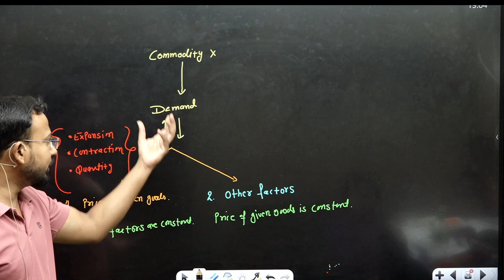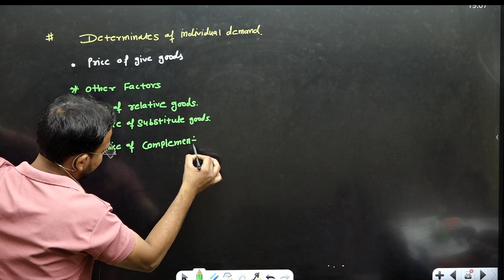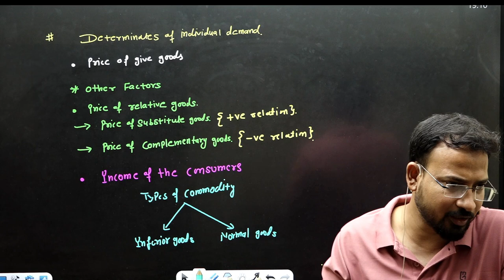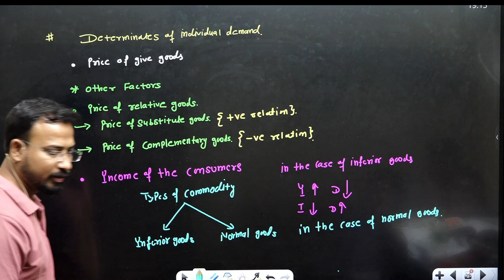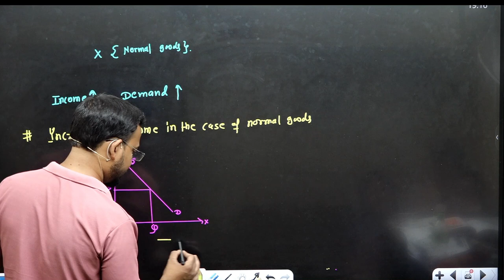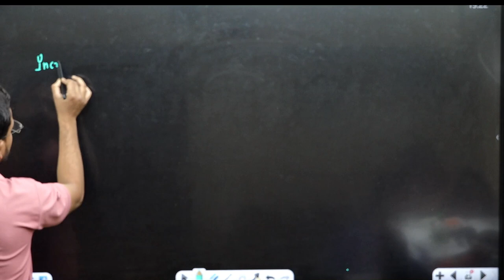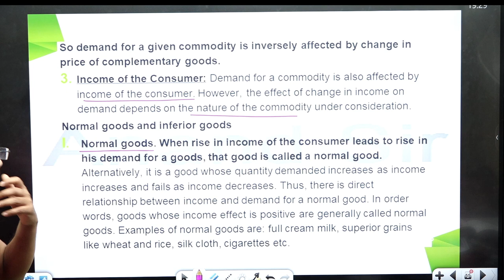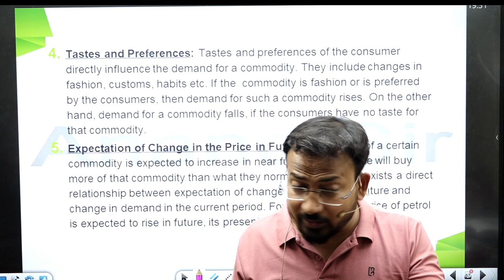Determinants of individual demand | Part 6 | Business Economics for bcom | By Anand Sir